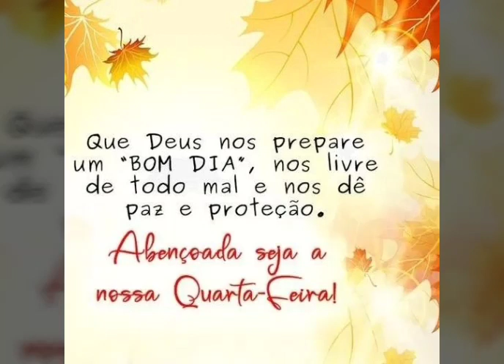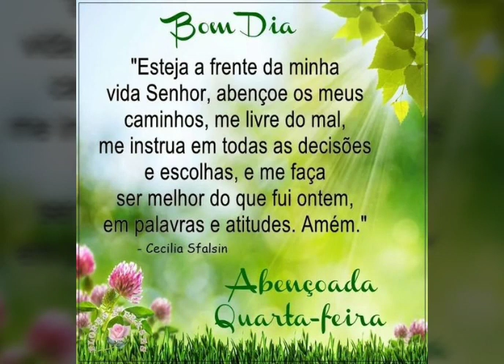mensagem de bom dia com alegria🍎🍎🍎